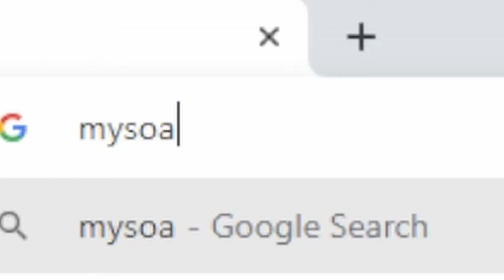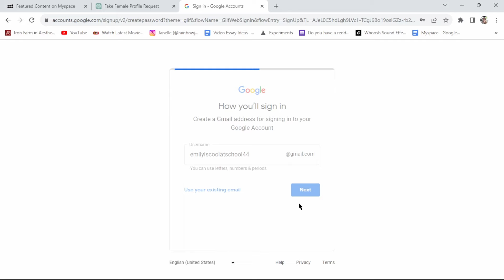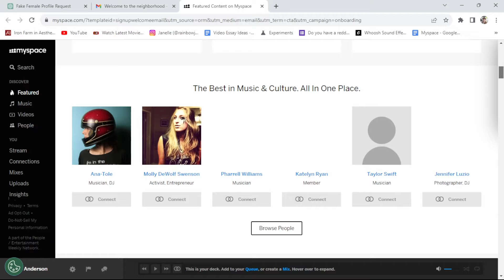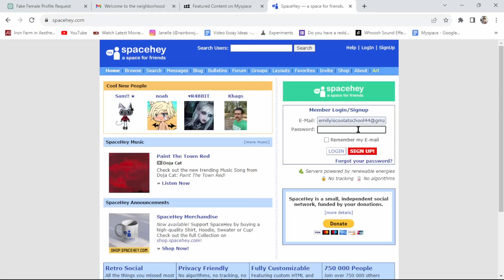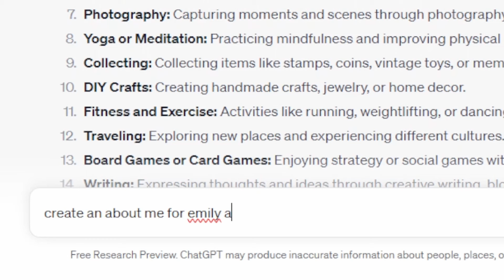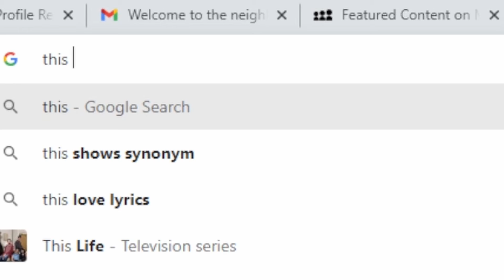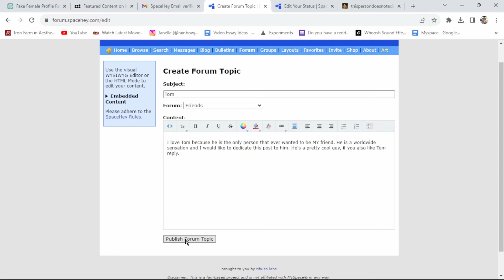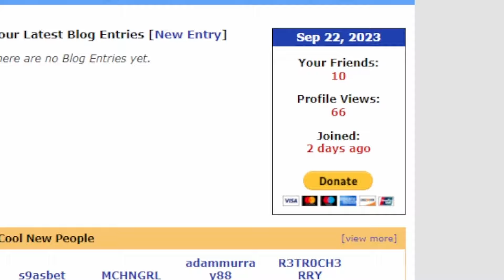I Made a Myspace Account in 2023 to Find Tom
Although I did not even exist when Myspace came out in 2003, the legend of Myspace Tom is still strong. Will we find him? Or will we fail and curl up in a ball on the bed and cry ourselves to sleep? Who knows!